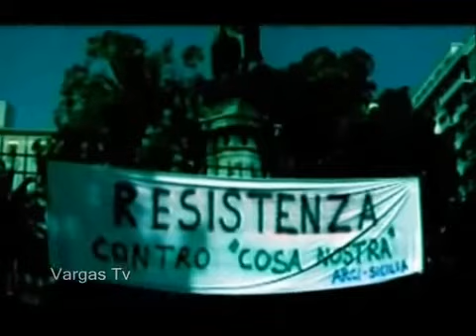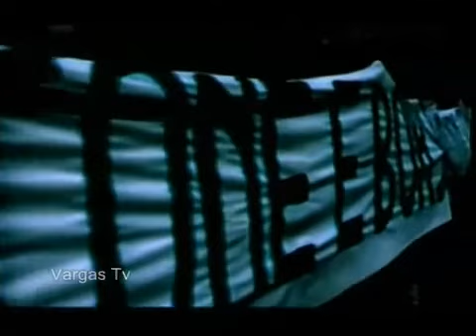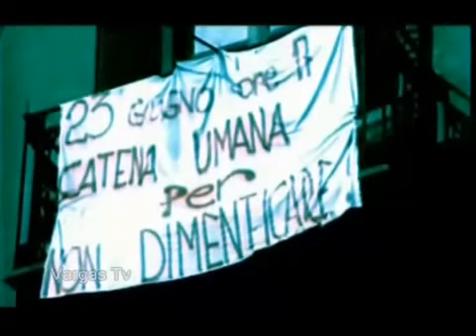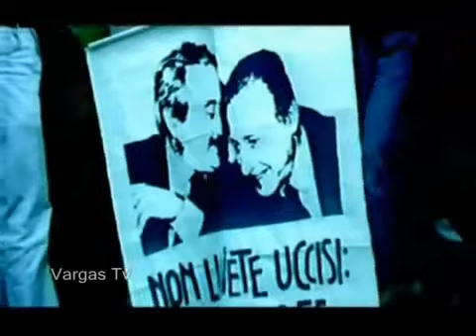Stadio - Per La Bandiera [Video Ufficiale]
Testo:

Io sono qui per la legge
o meglio noi siamo la scorta
proteggo un uomo importante
gli apro e chiudo la porta
questo mestiere mi ha scelto
almeno ho un lavoro sicuro
perche' ho una moglie ed un figlio
e devo pensare al futuro, almeno finche' ne avro'
Sento uno strappo di tuono
in questo sabato sera
sassi ed asfalto nel cielo
di fuoco rosso e lamiera
non sento male e' un istante
ma ora il futuro e' chimera
e tutto questo per niente
solo per una bandiera
Conosco il bene ed il male
distinguere il bianco dal nero
e se ogni tanto ho paura
e' perche' mi sento straniero
in un paese che guarda
che e' complice od impotente
che tace e piega la testa
e' triste morire per niente, senza motivo, cosi'
L'auto cammina veloce
fra gli oleandri dei campi
l'odore mi arriva forte
si spacca tutto in quei lampi
sembra che il sole non scaldi
ho freddo lo voglio toccare
un'anima che va a sfiorare
la schiuma delle onde del mare
e poi s'innalza e chissa'